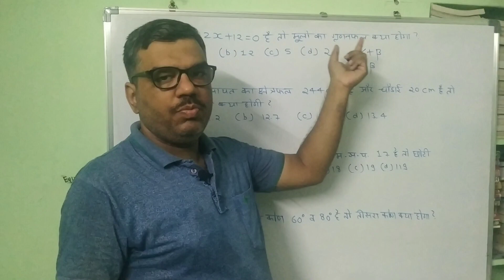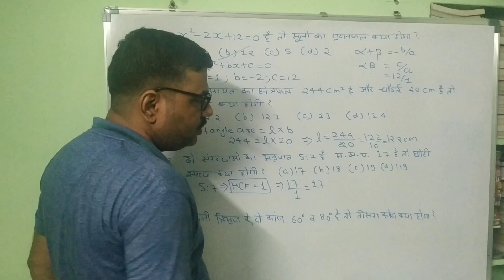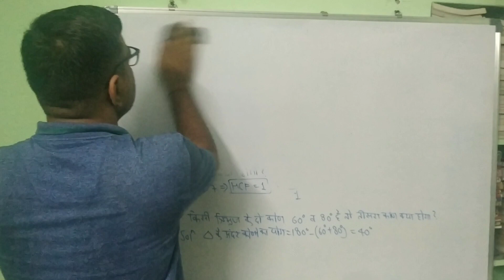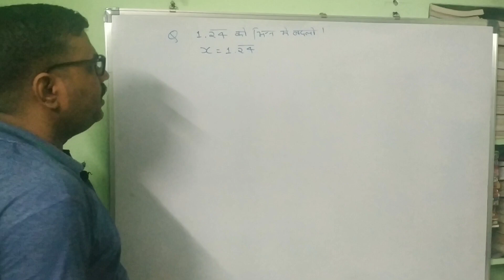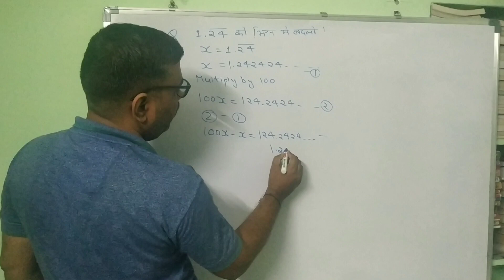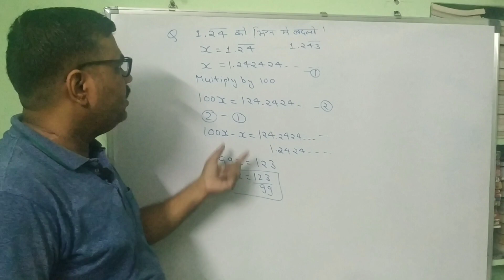IMPORTANT QUESTIONS |परीक्षा मे पूछे जाने वाले सवाल 🔥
This video is about the questions which are related to competition exams. it includes different questions which are related to different concepts.
Quadratic question
Triangle
Proportion
decimal fraction
rectangle
LCM
HCF